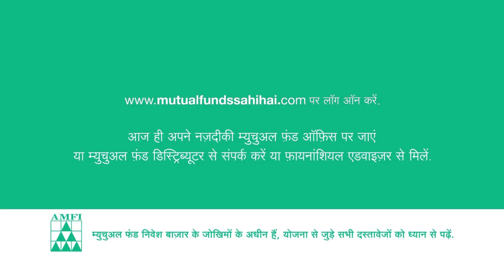Who will be the first T20WorldCup finalist? | Semi final 1 preview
India will face Australia for the second time in the semi-finals.

But who will win the battle?

Check out Ashwini Patil's preview of the semi-final for the same.